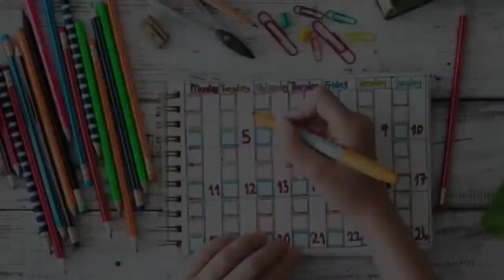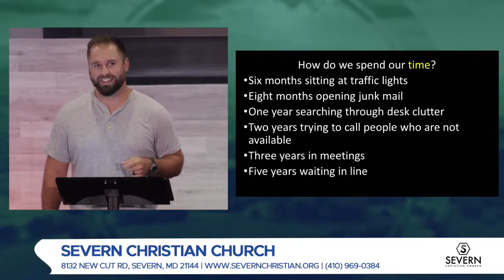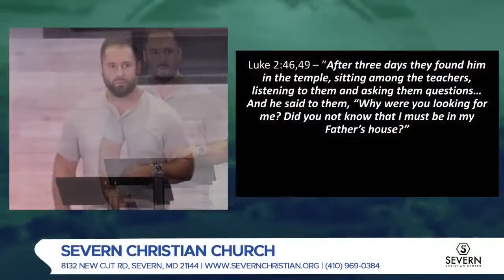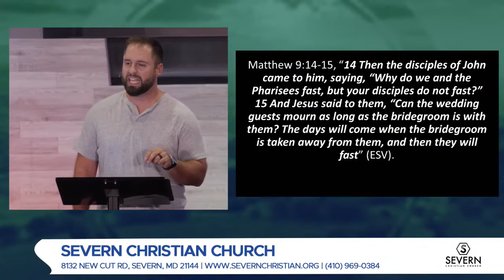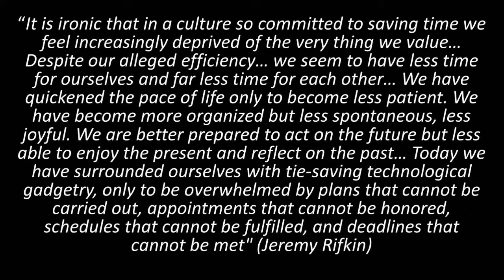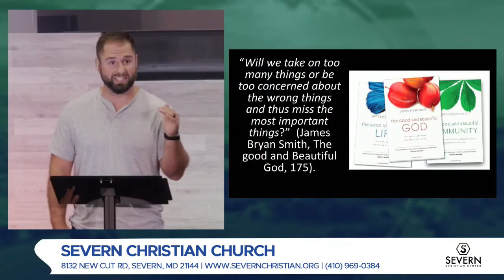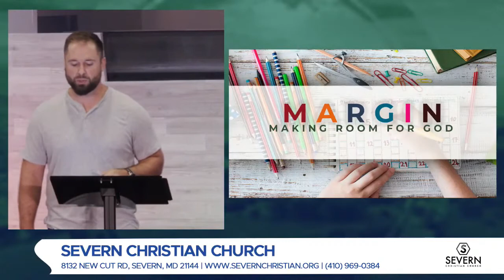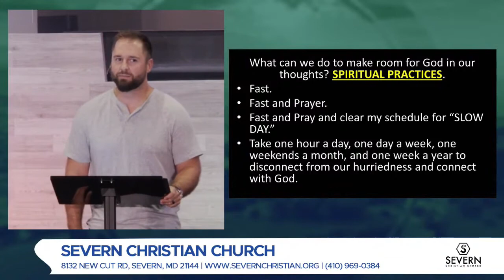Margin Week 1 - Thought | July 18, 2021 | Rick Bonifield